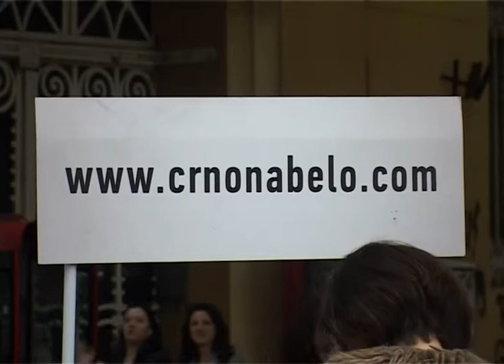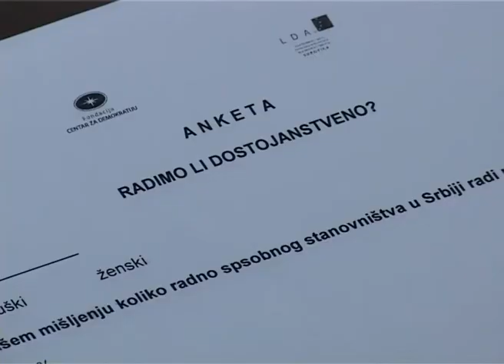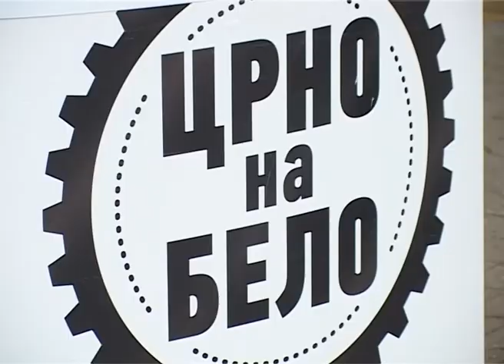"Radimo li dostojanstveno?"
Blizina granice i raspad i zatvaranje velikih industrijskih kapaciteta, doprineli su sticanju prihoda i obezbeđivanja materijalne egzistencije putem rada na crno. Dodatni problem predstavlja činjenica da se radi o kategoriji nezaposlenih iznad 50 godina, kojima su godine starosti dodatna prepreka za zapošljavanje. Ovo su fokusi projekta nekoliko nevladinih organizacija koji ima za cilj suzbijanje rada na crno kroz povećanje svesti o njegovim negativnim posledicama, kako po same građane, tako i po samo društvo.

Propadanjem velikih privrednih sistema, mnogi Subotičani u najboljim godinama ostali su bez posla, izvora prihoda, egzistencije. Neki od njih okrenuli su se švercu preko granice, kao jednom od vidoma izvora prihoda, dok su drugi prihvatili bilo kakve poslove, kako bi došli do prihoda, pa i rad na crno. Stoga je nekoliko nevladinih organizacija, među kojima je i Centar lokalne demokratije, uličnom akcijom, odnosno anketom, pokušalo da dođe do informacija o shvatanju građana po pitanju rada na crno i poznavanju radnih prava.

Mreža nevladinih organizacija širom Srbije sprovodi kampanju posvećenu efikasnijoj ulozi građana i civilnog društva u nadzoru i zaštiti radnih prava. Po njihovoj oceni, radno zakonodavstvo u Srbiji je dobro, ali je problem u njegovom sprovođenju.

Rezultati ankete i druge teme vezane za suzbijanje rada na crno biće prezentovane na javnoj debati koja će biti organizovana naredne nedelje, a na kojoj je planirano prisustvo relevantnih aktera, poput predstavnika Nacionalne službe za zapošljavanje, Sindikata i nevladinog sektora.